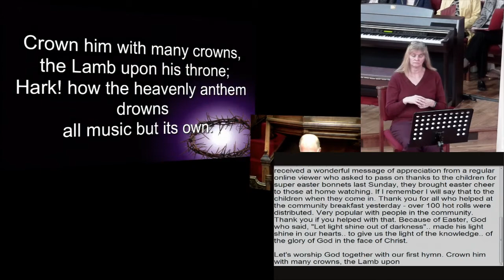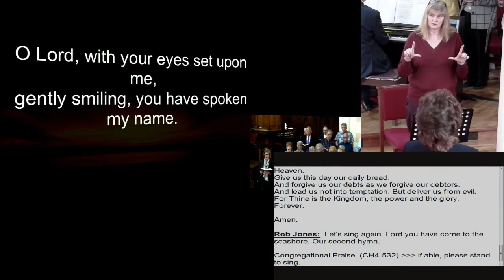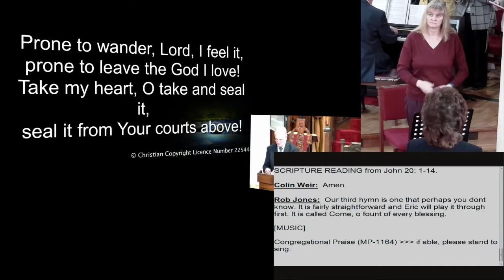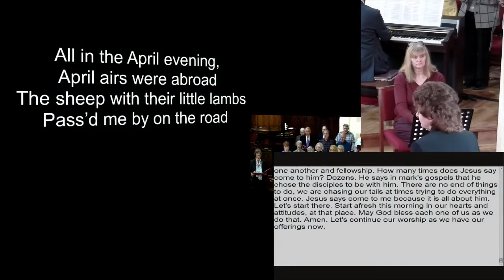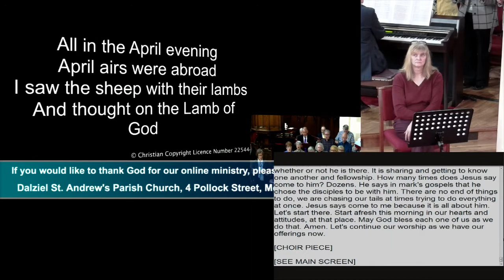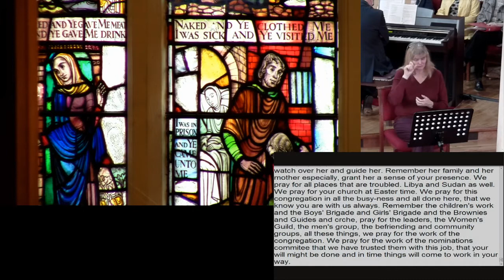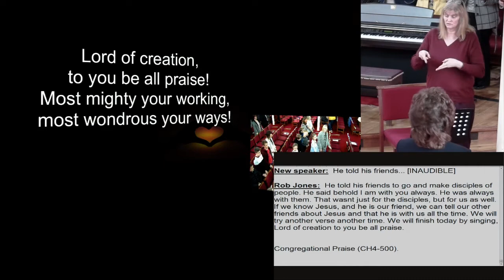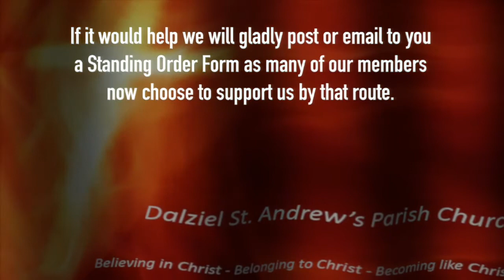Sunday 28th April 2019 (Hard of Hearing)